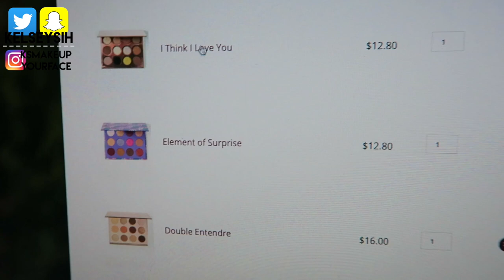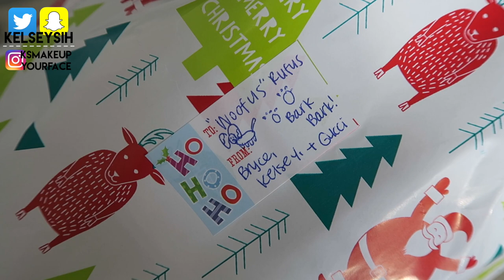LASH TINTING FOR DAYS! | ksvlogsyourface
today i had literally 10 clients for lash and brow tinting! i managed to get nicole on camera :) it's also Rufus's birthday, and we got him a toy! he loved it :') thanks for tuning in to vlogmas day 10, catch us tomorrow for vlogmas day 11 where something EXTREMELY EXCITING IS HAPPENING!!!

on my channel, you can find travel videos, daily vlogging, story time videos, q&a vids on topics such as marriage, long distance relationships, moving to a new country, living in australia, and much more!

sending love from down under!
xx kelsey